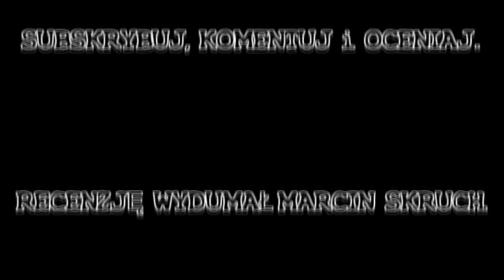Znani - nieznani: BARTOSZ WIERZBIĘTA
W tym miesiącu o królu polskiego dubbingu.

TOP 20